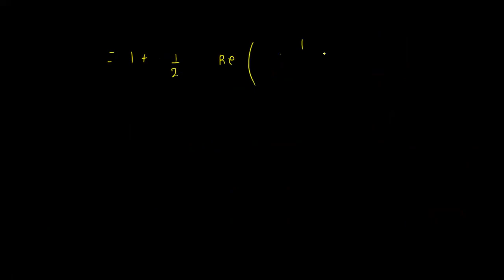summation using complex number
amazing mathematical result
Amazing problems
enjoy amazing methods to solve problems